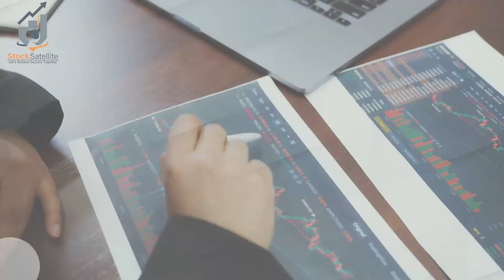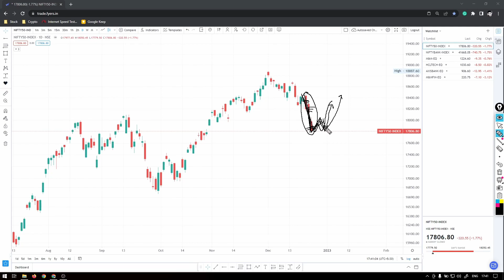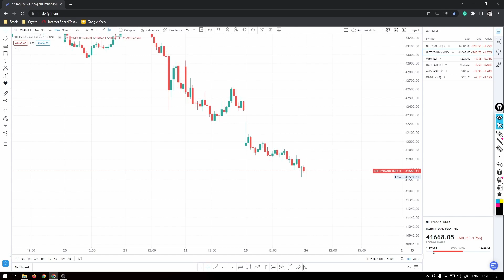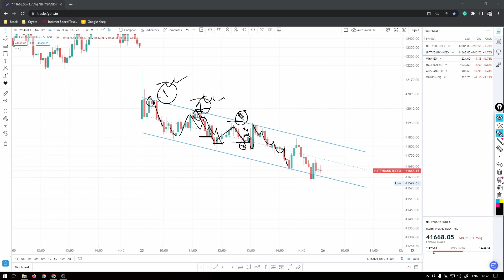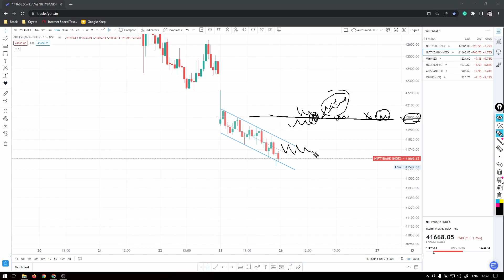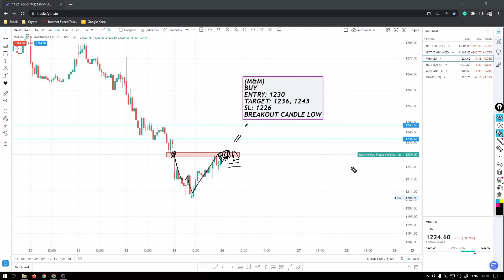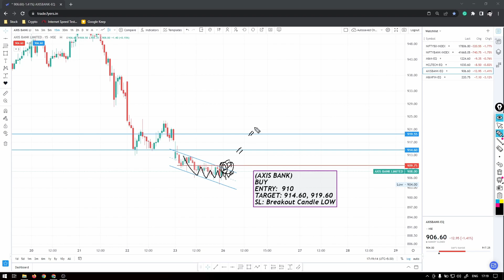NIFTY 50 & BANK NIFTY Weekly Analysis | Best Intraday Stocks For Tomorrow (26/12/2022) (EP-113)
***Social Links***

---Avoid HashTags---
nifty tomorrow
nifty call
nifty put